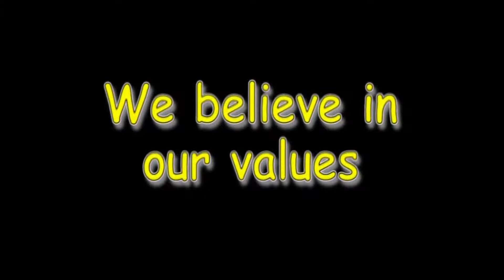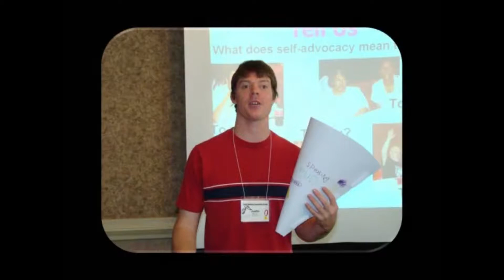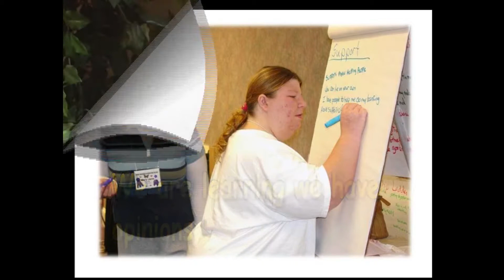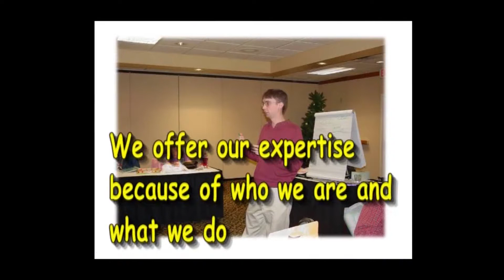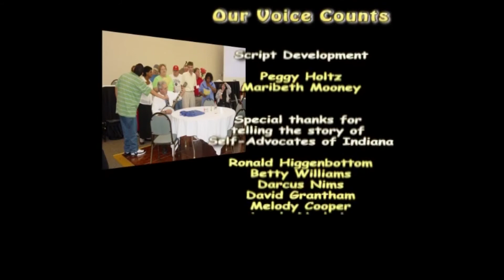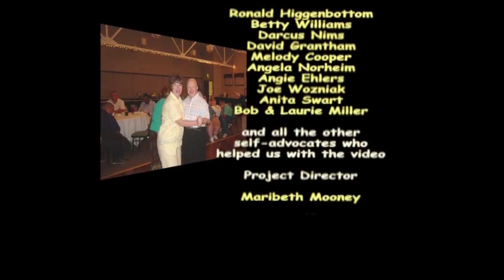Self-Advocate of Indiana: Our Voice Counts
In 2007, Self-Advocates of Indiana shared their thoughts on why advocating is important in their lives.